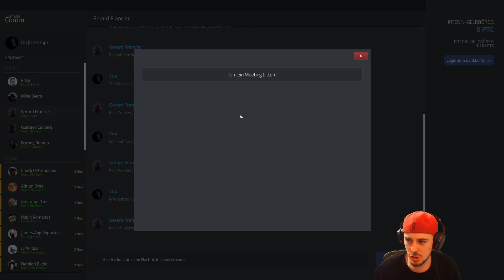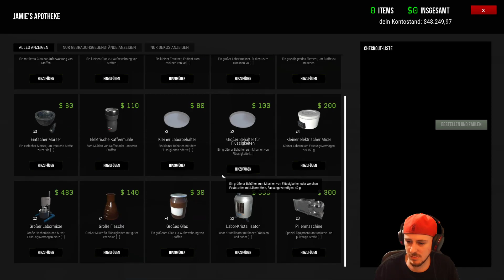Drug Dealer Simulator #043 - Geld waschen im großen Styl - Drogen Dealer Simulator/Schweizerdeutsch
►► MEINE HARDWARE:
✘ Meine Konsole (noch)
✘ Meine Tastatur
✘ Meine Maus
✘ Meine Kopfhörer
✘ Meine Lautsprecher
✘ Mein Mic
✘ Meine Webcam